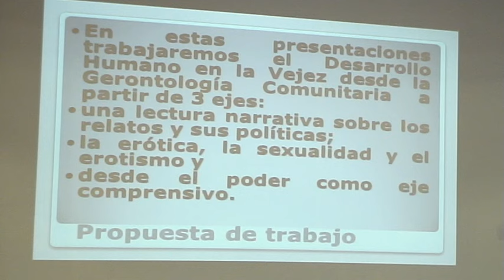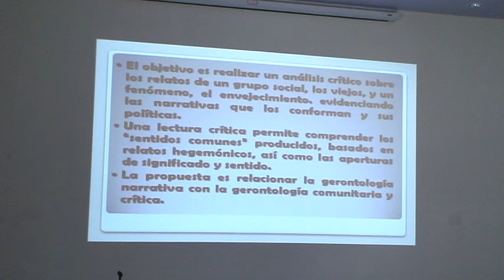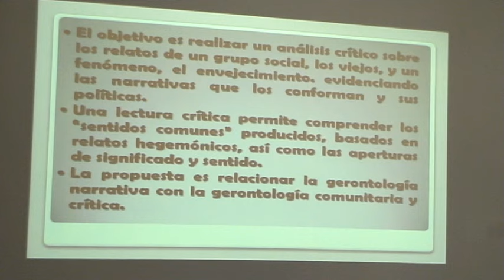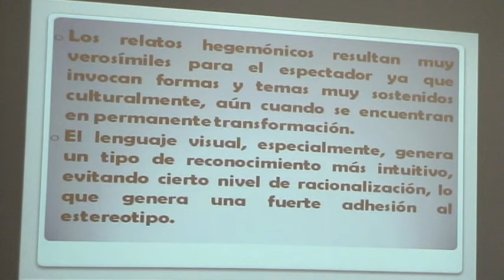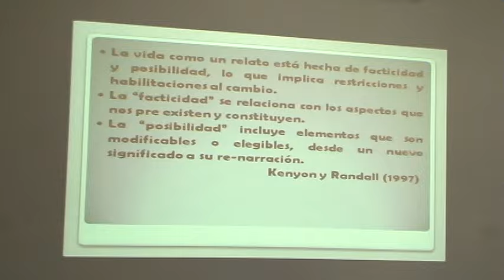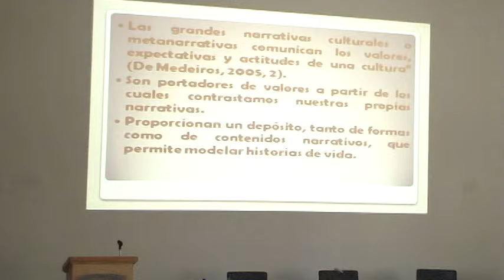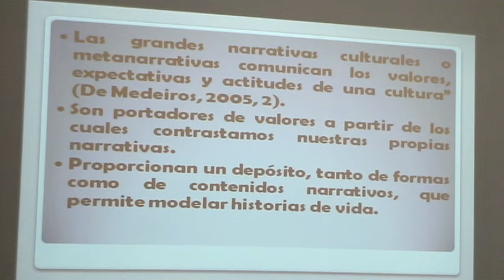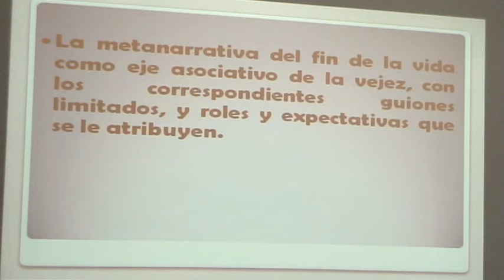2_Conferencia-Gerontología comunitaria y desarrollo humano durante el envejecimiento y la vejez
Conferencia: Gerontología comunitaria y desarrollo humano durante el envejecimiento y la vejez
Ponente: Ricardo Iacub
Vídeo 2